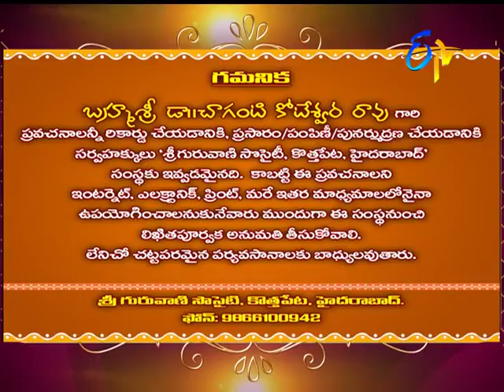Characters in Sri Mahabharatam by Brahmasri Changanti | Subhamastu | 19th February 2018| ETV Telugu